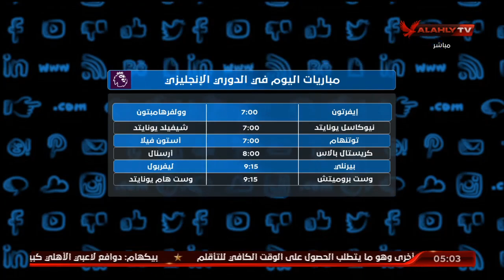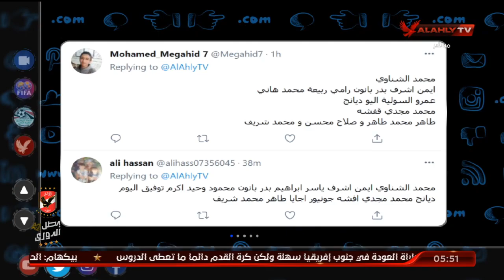الحلقة الكاملة | التريند مع محمد سعيد | 19-5-2021